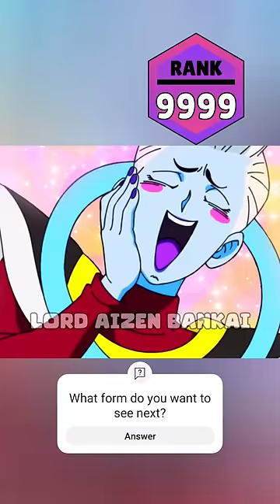Super Saiyan Rainbow Goku Rank Up